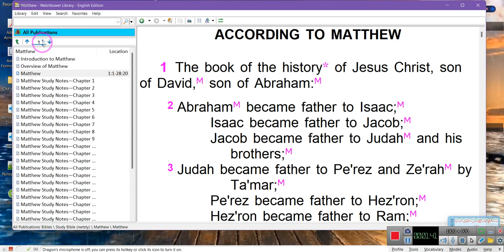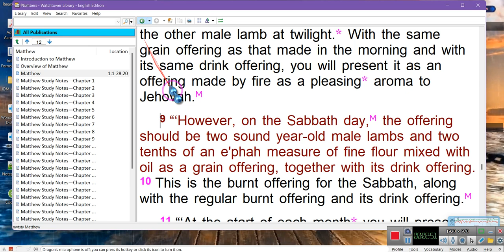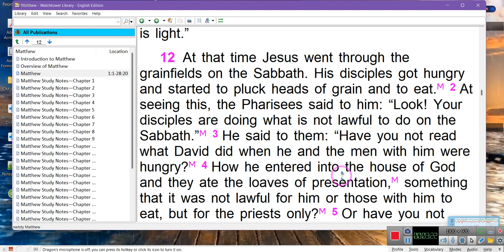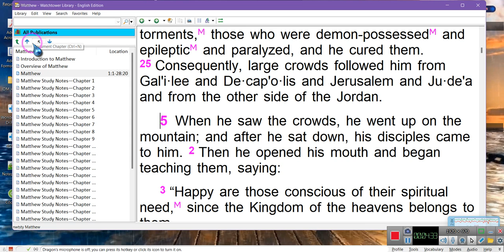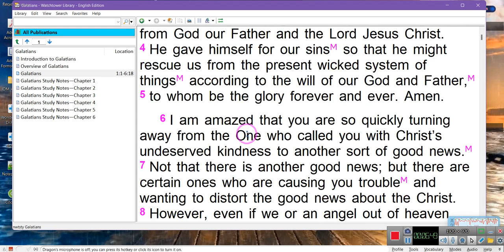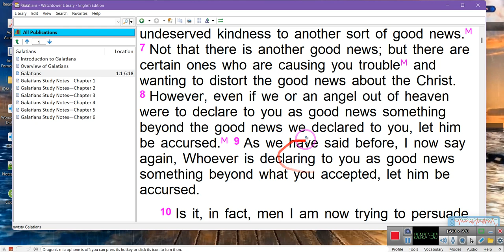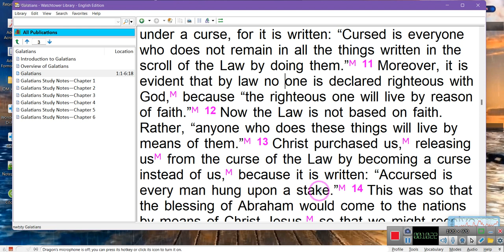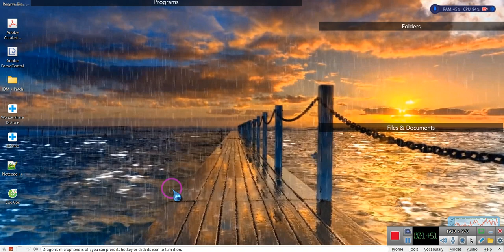Got a question, "are we under the Sabbath and ordered the 10-Commandments," I really need to know?